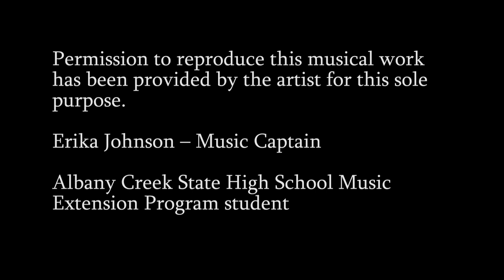Dance Excellence Program V 5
Please enjoy an insight into our Program of Excellence – Dance.
Special mention to Erika Johnson (2023 Music Captain) whose original composition has been used here also.